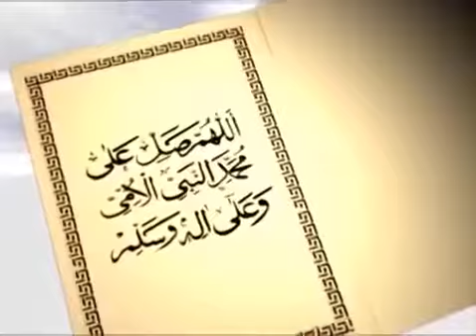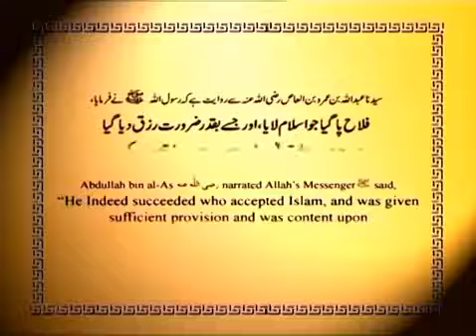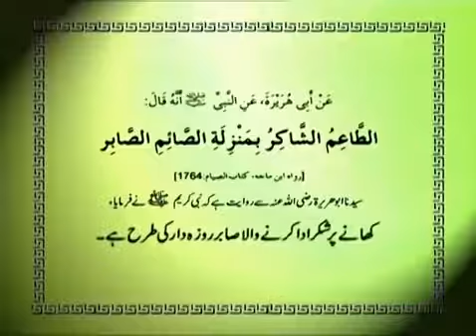Shoukatpappu Bhatti 2020 Kamyab Kon